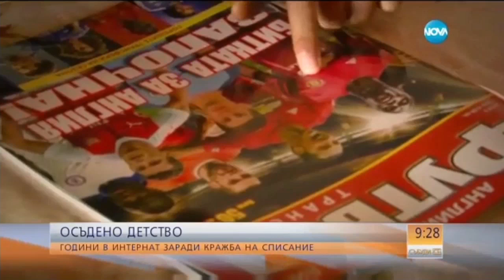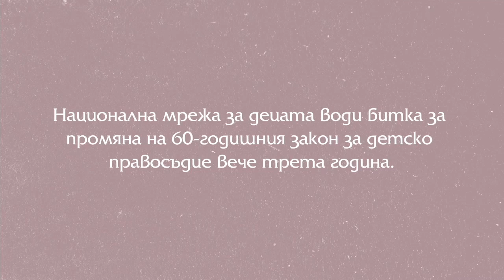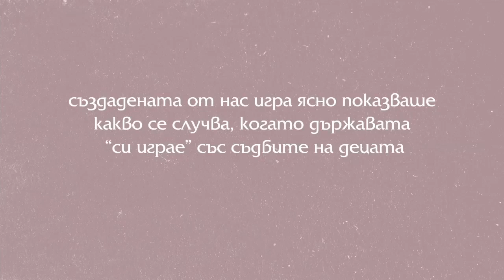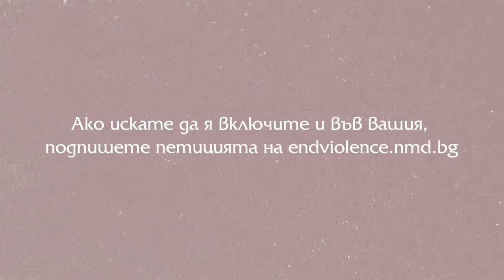За по-човечно детско правосъдие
СЪБИТИЯ
Рекламодател: Сдружение Национална мрежа за децата
Агенция: reforma